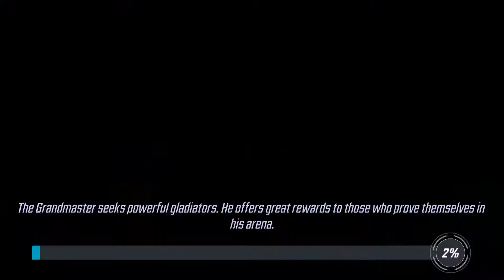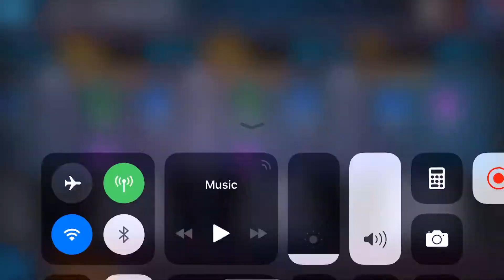Marvel Strike Force Challenges Ability Enhancements Tier 3 Walkthrough